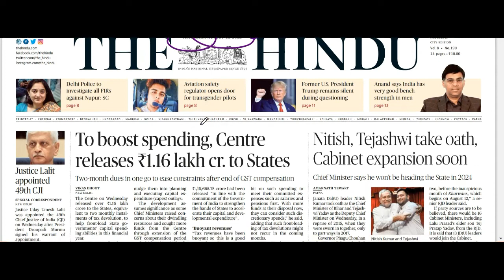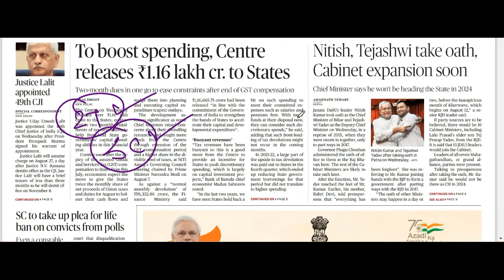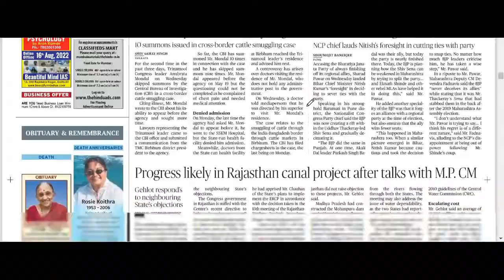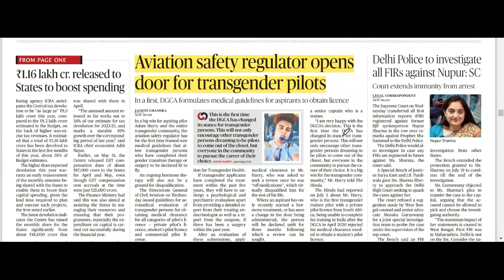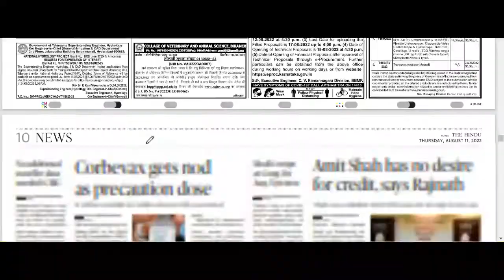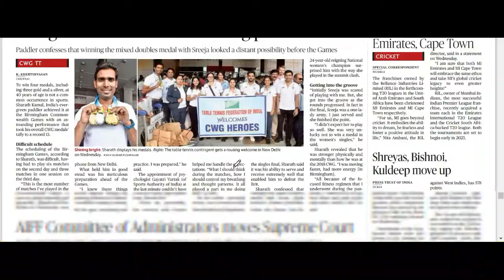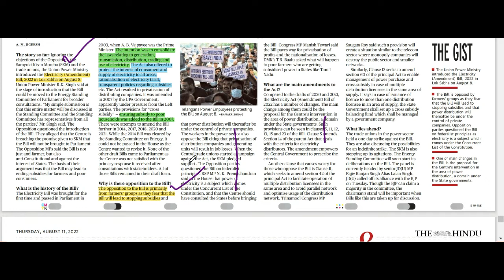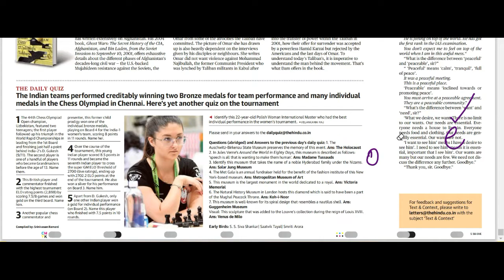THE HINDU Analysis | The Hindu Newspaper Today 11-08-2022 - Marathi Analysis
राज्यसेवा आणि स्पर्धा परीक्षांचा अभ्यास करत असताना चालू घडामोडी या विषया कडे कानाडोळा करून चालत नाही. त्याच उद्देशाने मी निलेवाड पवन द हिंदू या वृत्तपत्र चे मराठी माध्यमातून विश्लेषण करण्याचा प्रयत्न आपल्या समोर करत आहे.
या बाबत काही शंका व सूचना असतील तर आपण नक्की आम्हास कळवू शकता.